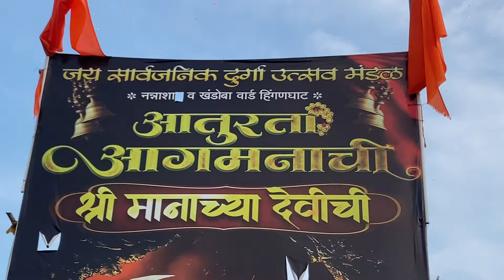पहिली बार Hinganghat शहर में - Raj Dhumal Durg - Durga Devi Visarjan Hinganghat - 14/10/2024 StarBoy